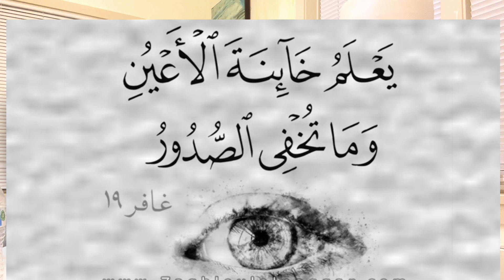Aayadaan kusoosaar Isha kugu qarsoon in sha Allah ama ilmagaaga ku qarsoon